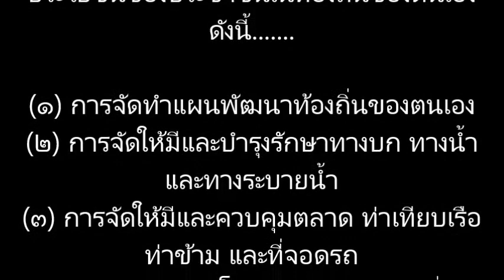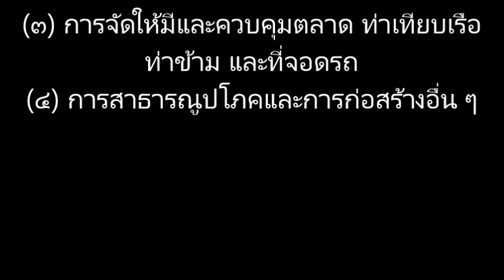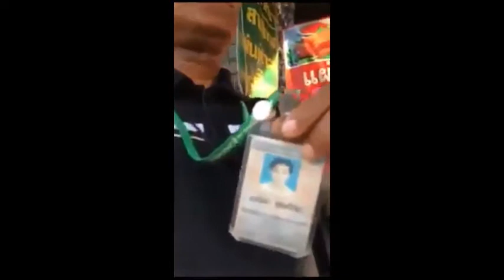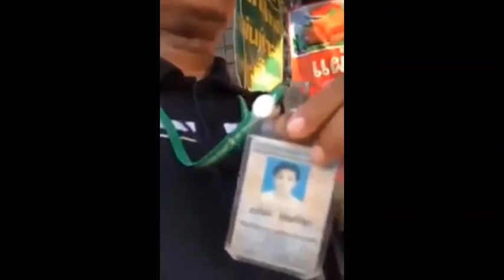เรื่องเเค่นี้ก็ต้องมาทะเลาะกัน...ตาป้อง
เรื่องเเค่นี้ก็ต้องมาทะเลาะกัน...
                           พระราชบัญญัติ
           กำหนดแผนและขั้นตอนการกระจายอำนาจ
        ให้แก่องค์กรปกครองส่วนท้องถิ่นพ.ศ. ๒๕๔๒
                                        หมวด ๒
การกำหนดอำนาจและหน้าที่ในการจัดระบบการบริการสาธารณะ
(๑) การจัดทำแผนพัฒนาท้องถิ่นของตนเอง
(๒) การจัดให้มีและบำรุงรักษาทางบก ทางน้ำ และทางระบายน้ำ
(๓) การจัดให้มีและควบคุมตลาด ท่าเทียบเรือ ท่าข้าม และที่จอดรถ
(๔) การสาธารณูปโภคและการก่อสร้างอื่น ๆ